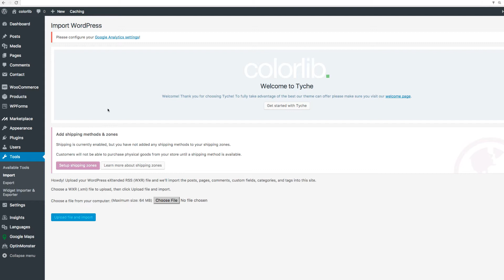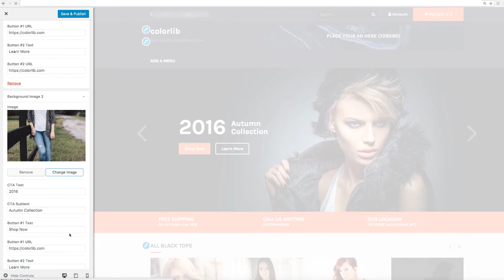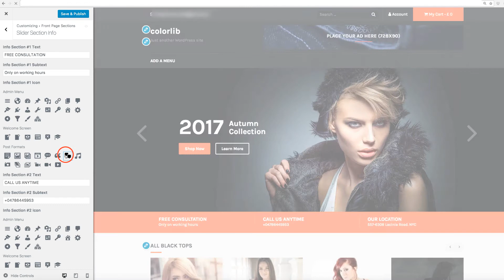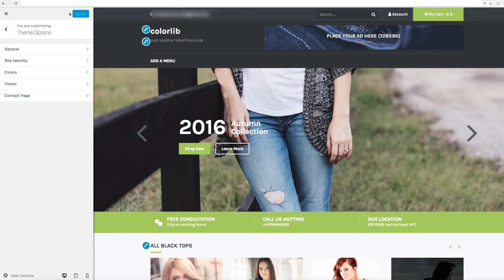How to Setup Tyche Theme Slider on the Frontpage (Homepage)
On this short video you will learn how how enable and customize Tyche slider that you see on the front page (home page). If you followed the previous video and imported theme demo content then it will be even easier for you.

Comments below the video are not for support as YouTube comments has very limited functionality.